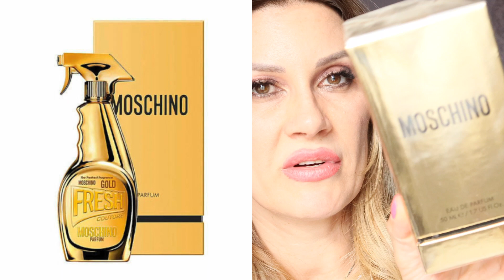MELYIK PARFÜM VÁLTOTTA LE A 20 ÉVIG LECSERÉLHETETLEN KEDVENCEMET?! | KEDVENC PARFÜMJEIM | VIVANITA